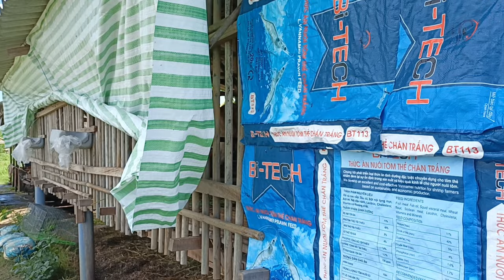em Tuấn Anh bán 5con dê cái tơ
bữa nay mình chia sẻ cho em Tuấn Anh bán 5con dê cái giống anh chị em ủng hộ kênh nhớ like đăng ký kênh cảm ơn các anh chị em, phú sĩ TV,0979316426 ấp hoà đại xã ngọc tố huyện mỹ xuyên tỉnh sóc Trăng.